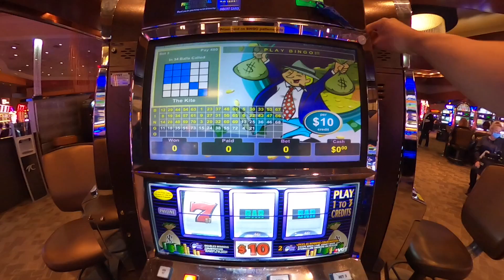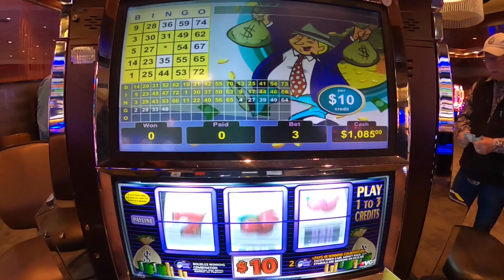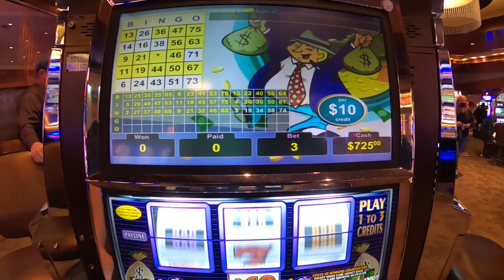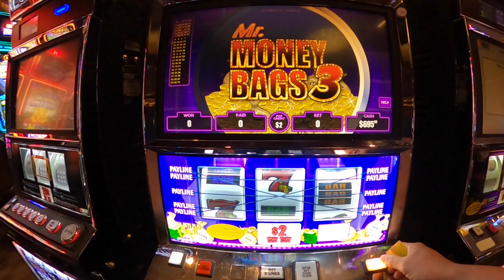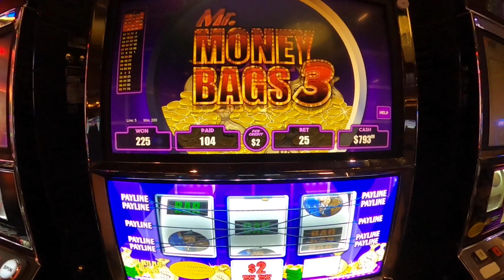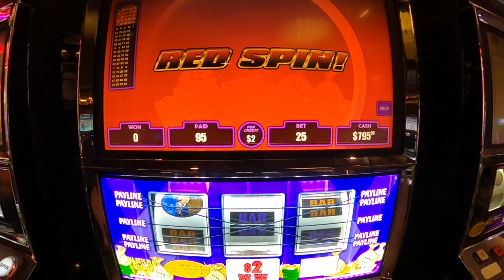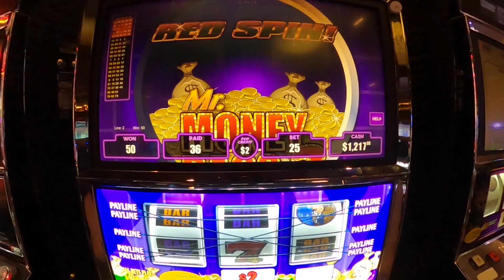High limit room / Back to back 💸 Max bet $50 / $30